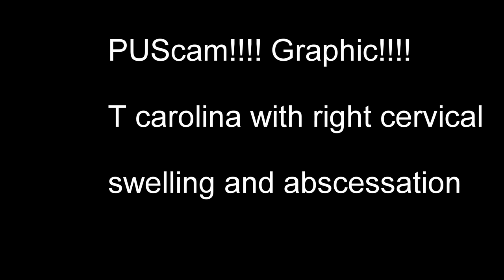PUScam!! T carolins with Right cervical abscess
PUScam!! Graphic!! T carolins with  Right cervical abscess